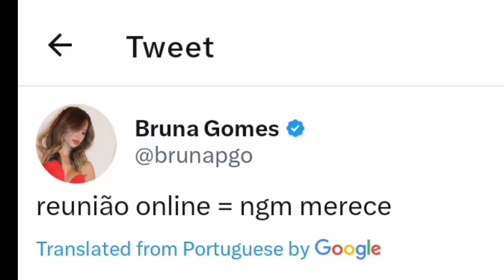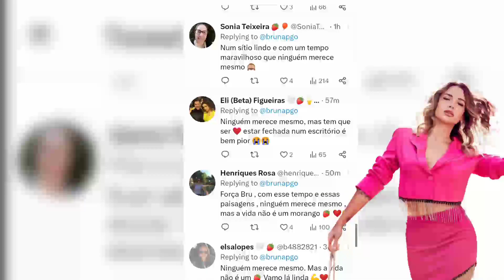Bruna Que Não Falte o Seu Cafezinho | Faz Parte Da Vida | Vai Com Tudo BUBU ❤️❤️❤️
@brunapgo ninguém merece mesmo,com essa vista para o mar, a praia,o sol e o tempo quente de Portimão,claro que custa um pouco,mas ganhas logo outro ânimo ao olhar para o mar e tenho a certeza que é por uma boa causa🤗🙌Aproveita bem da melhor maneira estes dias no Algarve🥰Bjx😘

Força Bru. A vida não é só um morango. Muito sucesso para ti e para o bernardosousa inesveiga nos raylls do fim de semana. 🏁🚗💯💪👌🍀🍀👍❤️❤️🍓🍓

Num sítio lindo e com um tempo maravilhoso que ninguém merece mesmo 🙈

Por favor, assine também nosso 🙏🏼 canal no YouTube @Thoughts_of_Mavi